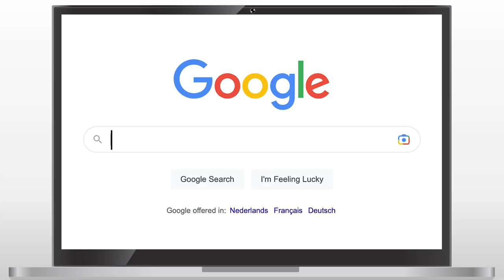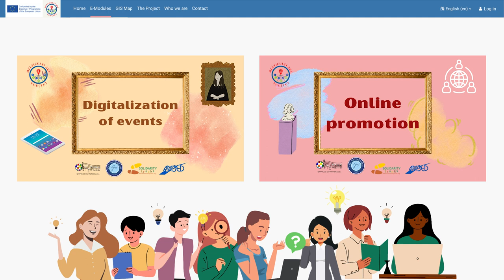MULTICULTI ART 4 YOU(TH) - Promotional video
The European project "Multiculti ART 4 You(th)" aims to make art and culture more accessible and inclusive by encouraging and promoting the creative practices of young people, including those with fewer opportunities. To do so, the digital platform Multiculti ART provides them with a set of tools to access more easily the cultural offer around them, but also to develop the knowledge and skills necessary to implement artistic initiatives and projects.

The Multicultiart platform offers 5 online training modules to support young people wishing to invest themselves as social entrepreneurs in the fields of art and culture; These e-modules are available in 5 languages : English, French, Dutch, Turkish and Greek.